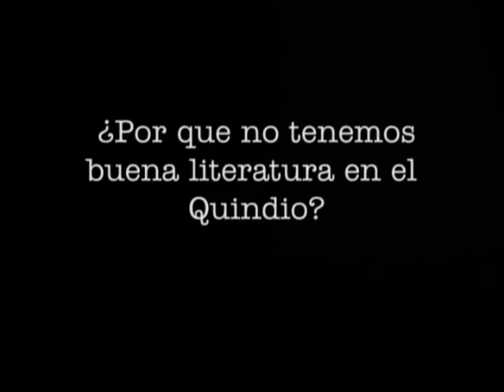Viaje al interior Fabio Osorio Montoya (1)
Desde el inodoro de su apartamento un polémico y provocador escritor sostiene sus verdades (bc)... Momento clásico de El Ladrillo